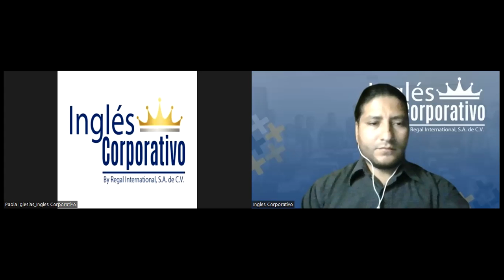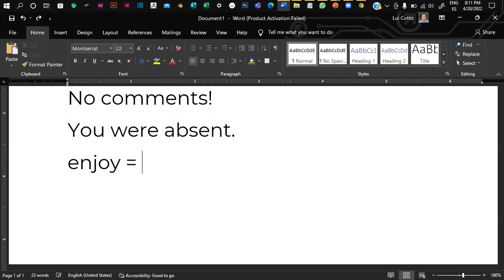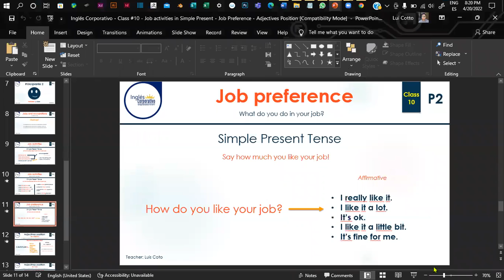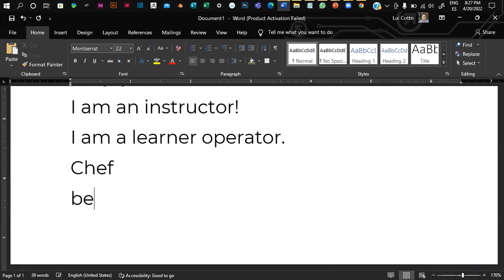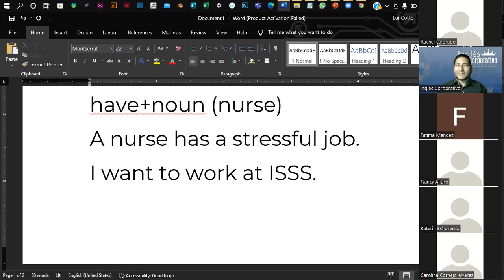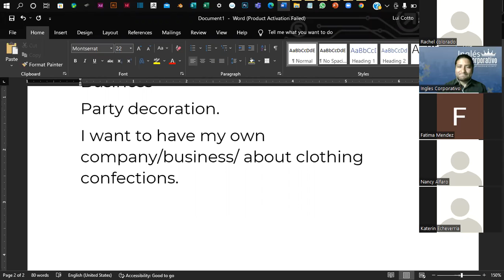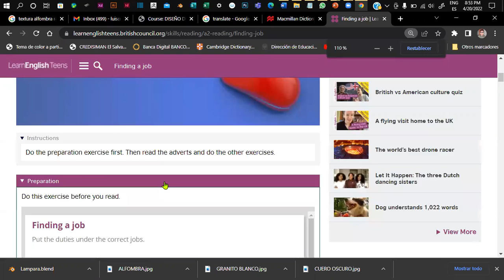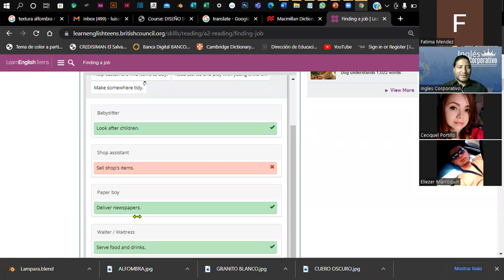Inglés Corporativo - Class #11 - Job types and Profiles.